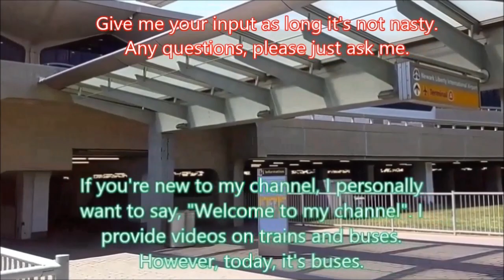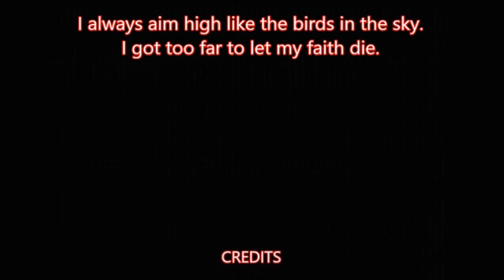Buses Galore! Williamsburg Bridge Bus Terminal VERSION 2!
This is the 2.0 Version of the video y'all saw last Monday HOWEVER this included the trip across the Williamsburg Bridge VIA the Z Train. After seeing the splendor and beauty of the river and approaching the bus terminal, the busfanning action truly begun... a few days later of course.

✈: Indicates buses and trains stop at their respective airports.
©Copyright: The Transit Prodigy Productions Express.
Adventure Time With The Transit Prodigy™
This video was filmed by Joshua D. Coley A.K.A The Transit Prodigy.